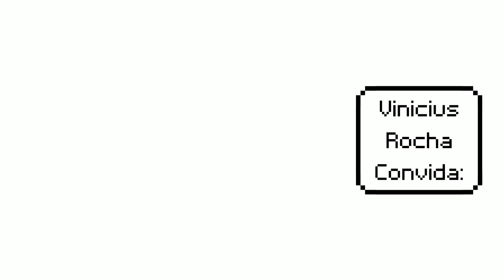Gabriel Soares | Vinicius Rocha Convida T01EP01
Atos Studios